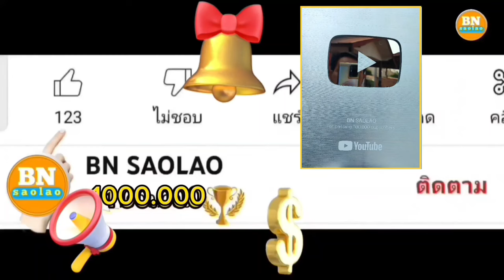ep940 เป็นความโชคดีของเผ่าตองเหลืองที่ได้เครื่องบริจาคช่วยเหลือจากคุณพ่อคุณแม่จากต่างแดน คนป่า